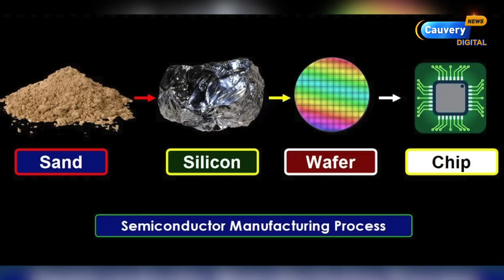அமெரிக்காவுக்கு மிரட்டல் அடி கொடுத்த சீனா! | New Huawei phone | SMIC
A new Huawei phone has defeated US chip sanctions against China
For any Queries Please contact Cauvery News newsletter👉👉